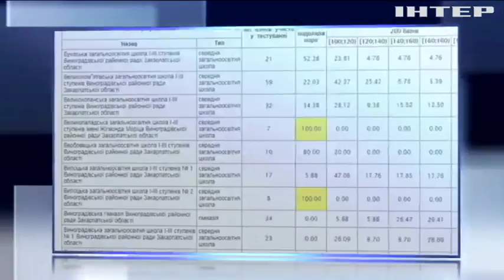Школьники Закарпатья перестали учить украинский - ВНО